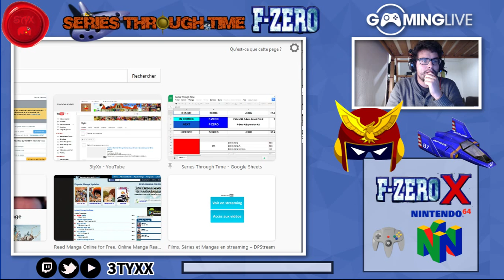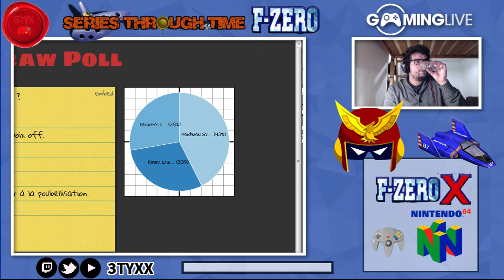[S05E02] F-Zero X [ PART 6 ]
F Zero X cup, on se tape  toutes les courses du jeu avec un rival qui nous rend la vie difficile.
Mais grâce à cette rivalité et bien sur au pouvoir de l'amitié, on se dépassera et nous vaincrons.

Bien sur que NON, on le déteste Borde* de *ite. Sale reptile de l'angoisse, on va retrouver ta famille et on va l'offrir à manger à Goku.

Calmons-nous ! Tout va bien, savourons une dernière fois ce jeu de l'amour =)

Enjoy, des bisous.